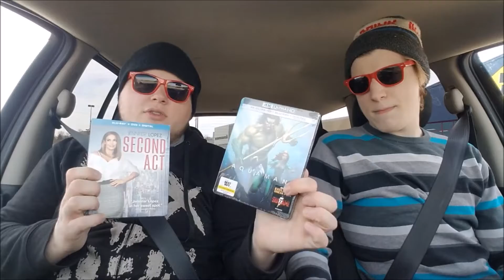Aqua Act | Tuesday BlusDay #10 [3/26/19]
On this Tuesday BlusDay, we head to Best Buy for Aquaman & Second Act, then Lex takes us to Mattel to look at Hot Wheels.